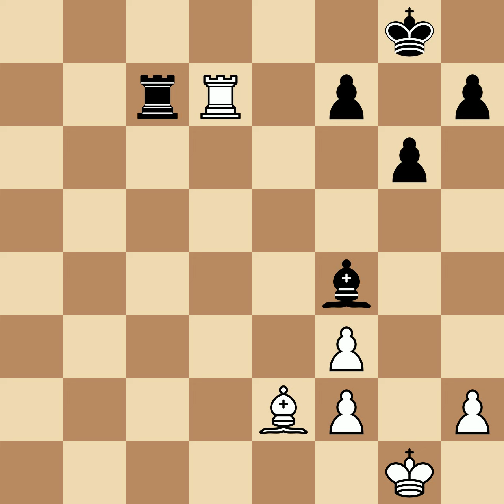Capablanca, Jose Raul vs Botvinnik, Mikhail | Moscow, 1935, 1|2-1